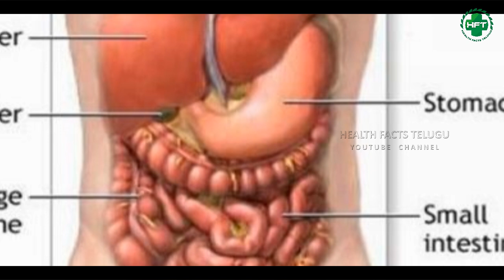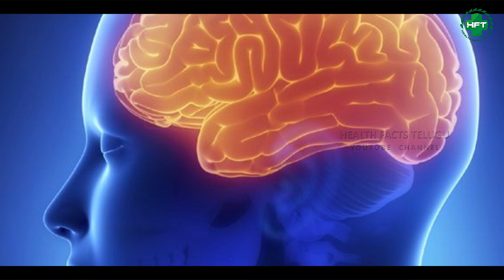Health Facts Of Sabudana | Sago Benefits | Best Diet For Health | Health Facts Telugu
Here are Health Facts Of Sabudana. Check out Sago Benefits and the Best Diet For Health on Health Facts Telugu.